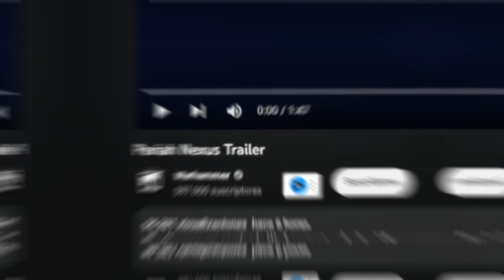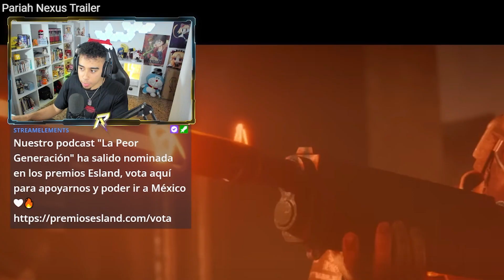"WARHAMMER 40K PARIAH NEXUS" SERIE ANIMADA TRAILER | Reacción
Se ha anunciado una SERIE ANIMADA de WARHAMMER 40K y HAY TRAILER, DIOSSSSSSS 🔥🔥